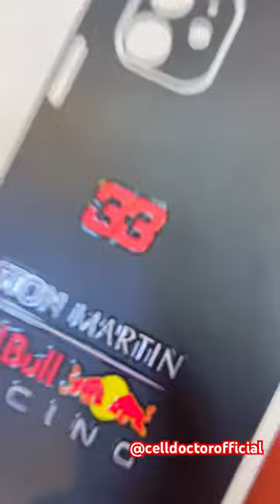Mobile lamination cover😍wrap From us🔥available for all models cell doctor